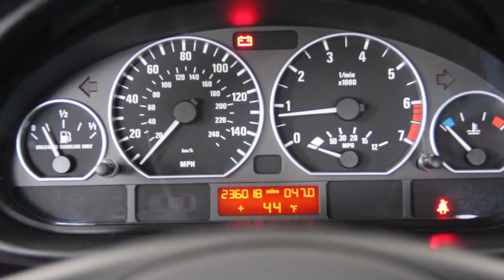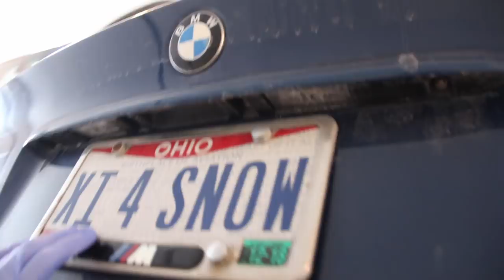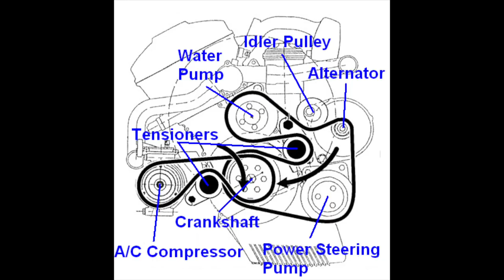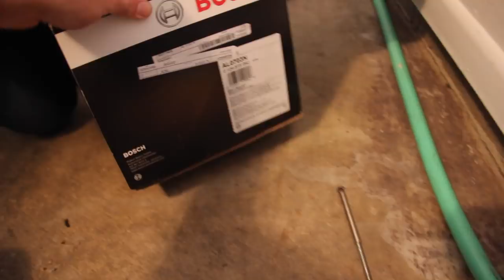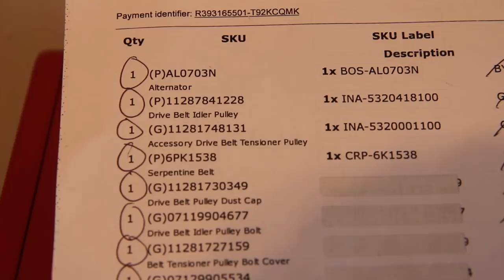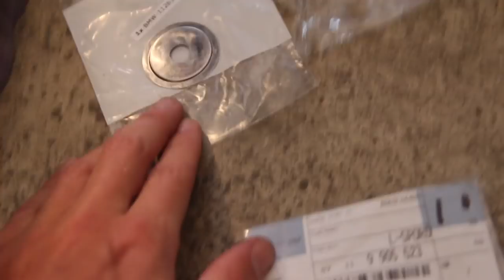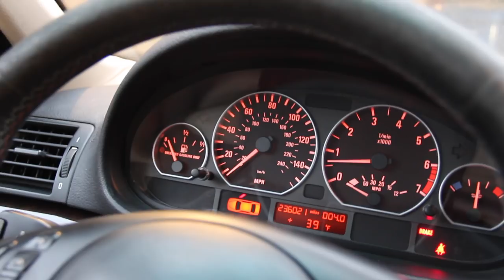BMW E46 3-Series Alternator Replacement DIY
This DIY demonstrates how to replace the alternator, serpentine belt, AC belt, tensioner pulley, and idler pulley on a BMW E46 3-series.  The car used in this video is a 2002 330xi/5-speed sedan.

Applications:  BMW M52, M54, M56 I6 engines.  E36, E46, E39, E53, E83, early E60, early E9x chassis.

PARTS:

Alternator (Bosch AL0703N 120Amp):  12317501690
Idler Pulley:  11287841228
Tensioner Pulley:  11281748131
Idler Pulley Protection Cap:  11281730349
Tensioner Pulley Protection Cap:  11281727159
Idler Pulley Bolt with Washer (16mm):  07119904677
Tensioner Pulley Bolt (Torx 50):  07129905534
Protection Washer (Tensioner Pulley):  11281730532
Alternator Top Bolt (16mm, longer):  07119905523
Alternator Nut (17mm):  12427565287